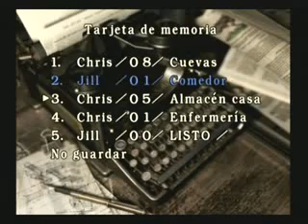Resident Evil Remake - Chris (13)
Resident Evil Remake - Chris (13) modo normal by me.